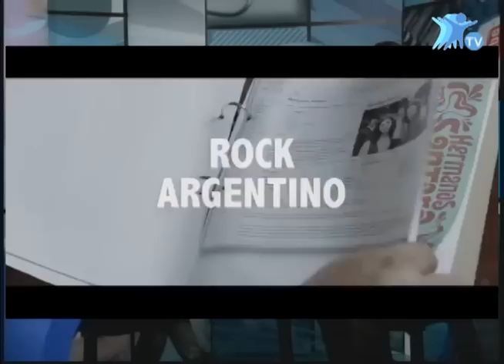Actriz Peruana Protagoniza Pelicula Española - Cindy Diaz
Entrevista a Cindy Diaz - Actriz Peruana, quien estuvo con nosotros el día jueves 05 de julio del 2012 para hablarnos sobre su historia de éxito y acerca de la nueva película española Evelyn, de la cual ela es protagonista.